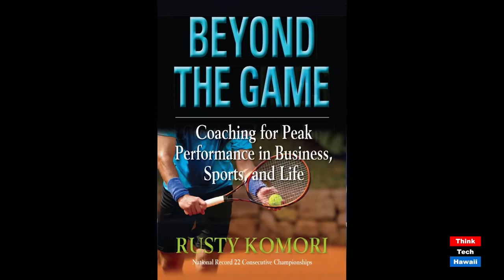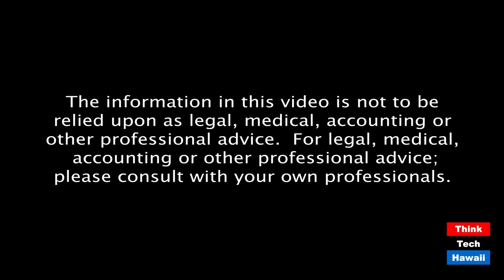Panya Bistro Co-Owner Annie Yeung (Beyond The Lines)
Beyond Honolulu Restaurants.  The host for this episode is Rusty Komori.  The guest for this episode is Annie Yeung.

We talk with Annie about the success of her popular bistro and the challenges she faces in helping her business survive during this pandemic.